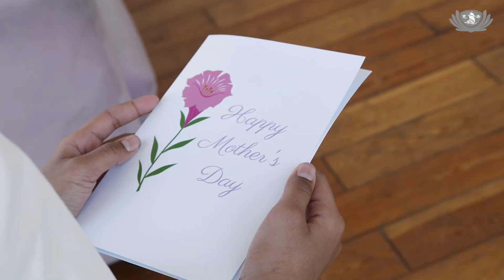【慈濟學堂】三節合一／主講人：德禪師父／三節合一是什麼？母親節的來源？種福田是什麼？慈濟日的由來？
➡️ 開啟cc字幕提升觀看體驗！⬅️

📚 慈濟學堂第二堂課：三節合一🙏

很高興能由靜思精舍的德禪師父分享三節合一的意義。這三個節日包括母親節、佛誕節和慈濟日。在過去，最早的母親節源於古希臘，人們會向瑞亞女神致敬。在17世紀的英國，人們也開始對聖母瑪利亞表示崇敬，並賦予它重生的意義。在1907年，人們開始舉辦母親節慶祝活動，並申請將其定為法定節日。直到1914年的5月8日，美國國會正式確定每年5月的第二個星期天為母親節。在台灣，母親節也是在5月的第二個星期天慶祝。不同國家對於母親節的慶祝日期可能有所不同。

此外，佛誕節是佛教的重要節日，人們希望在這一天淨化心靈。全球慈濟日代表慈濟人，無論你是否了解慈濟，我們都希望通過今天的節目讓大家了解慈濟。種福田是三節合一的重要主題之一。種福田包括敬田、恩田和悲田。敬田代表恭敬的心，恩田代表對我們的恩人的感激，悲田則代表憐憫之心。在佛門中，還有八福田，其中包括佛、聖人、和尚、阿闍黎、僧、父親、母親和病人。

這些節日和福田的理念提醒我們要感恩和尊敬我們的父母，並學習慈悲與奉獻的精神。同時，這也是一個機會讓我們淨化心靈、修福行善，為自己和他人種下福田。希望大家在這些節日中都能感受到喜悅與祝福。

課程章節：
0:00 引言
1:28 母親節的起源和歷史
5:14 佛誕節和慈濟日的意義
18:50 種福田與浴佛偈